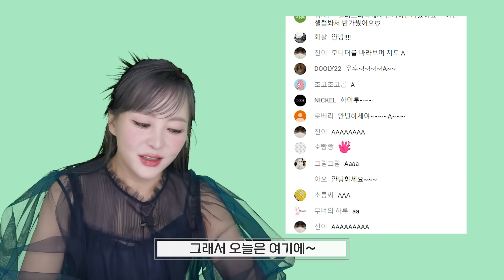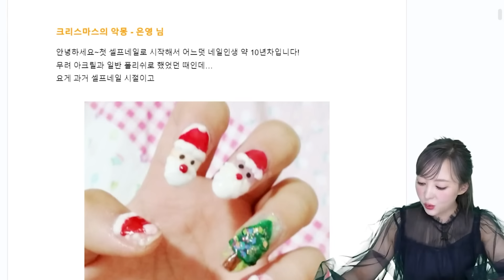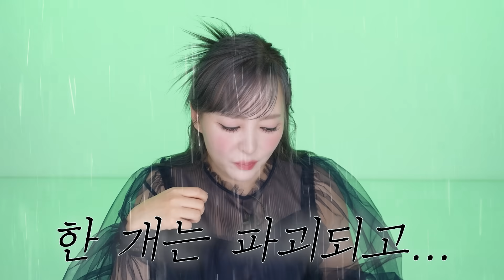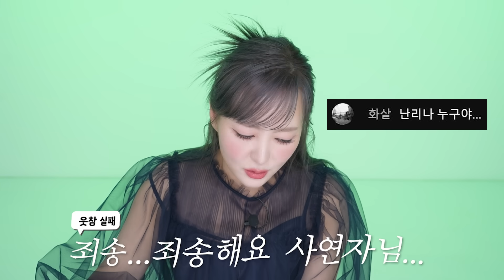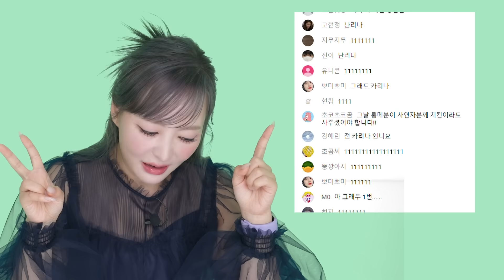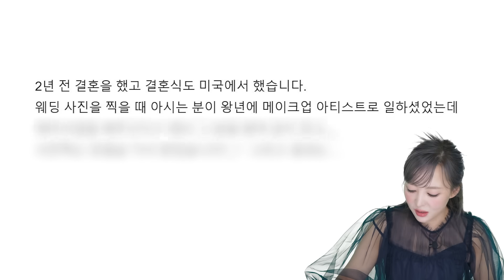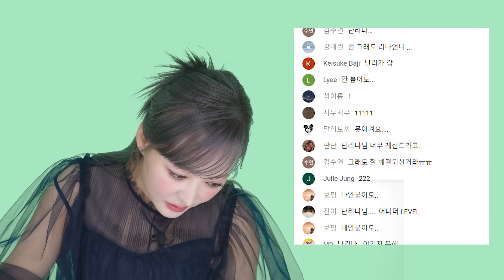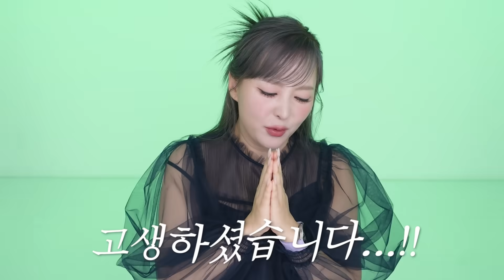🤡천하제일 망한 뷰티 대회🤡｜엉엉 울었습니다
여러분들의 무사복구(?)를 기원합니다요